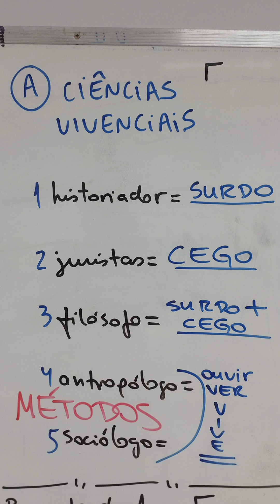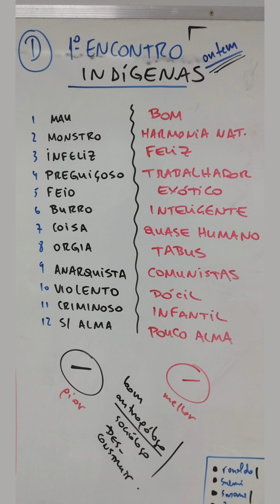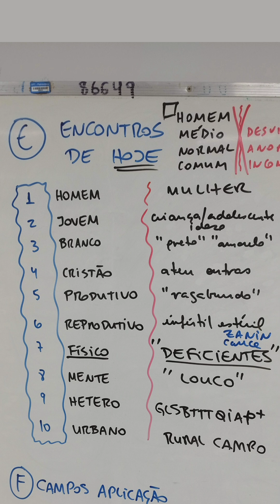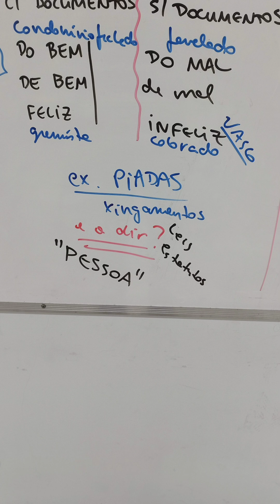🦉 Aula 4, Antropologia & Sociologia Jurídicas, 2023-2 ⚖️